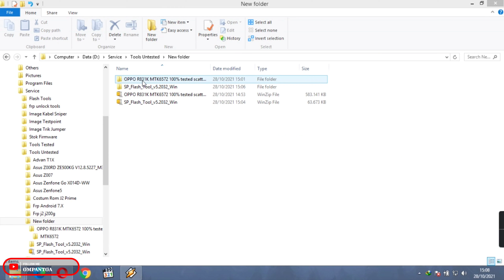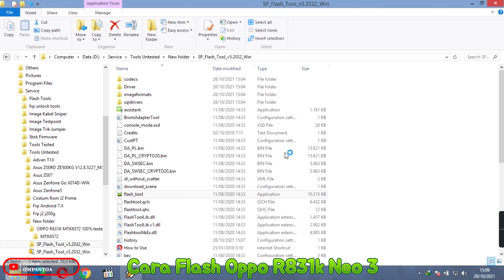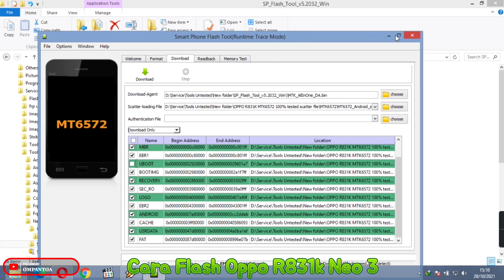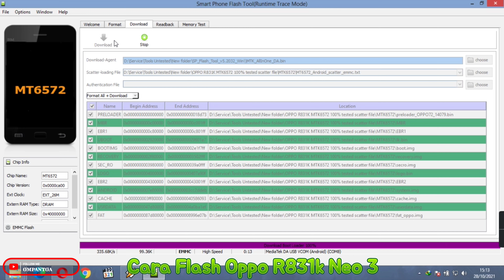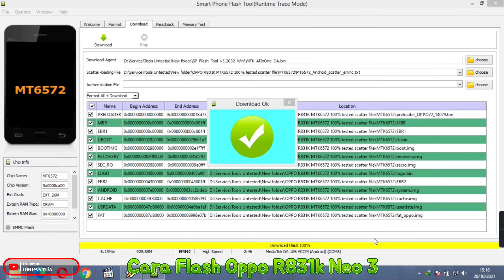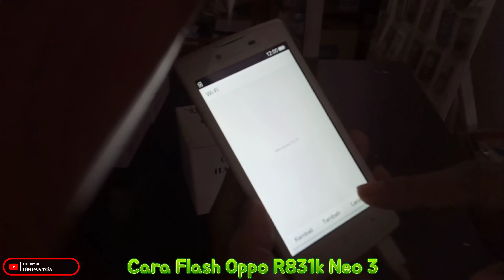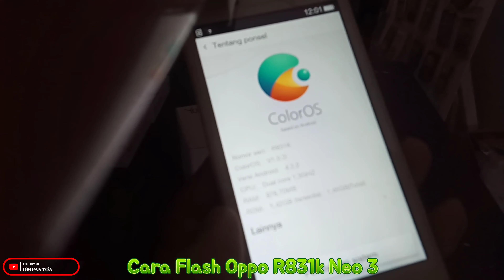Cara Flash Firmware OPPO Neo 3 R381K + Link Download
Tutorial Cara Flashing Firmware OPPO Neo 3 R381K
Memperbaiki masalah mati-mati, restart terus, stuck logo, macet, bootloop.